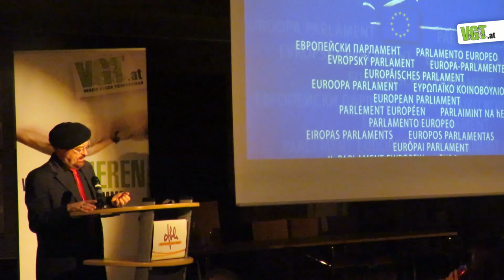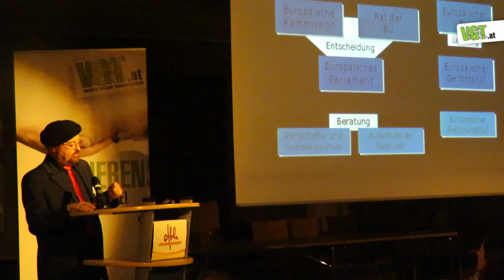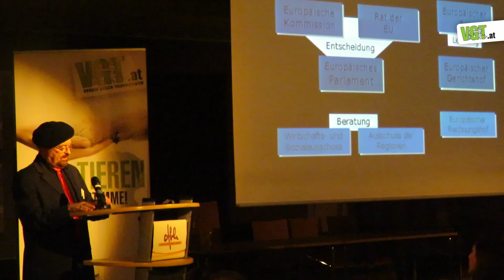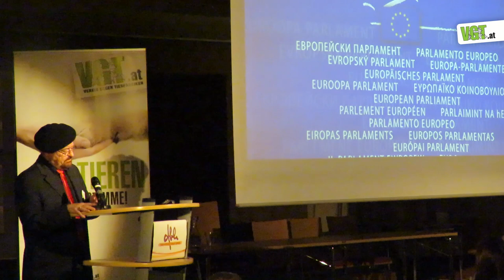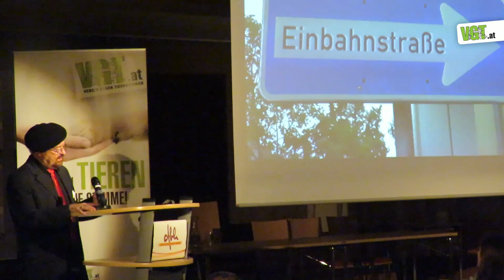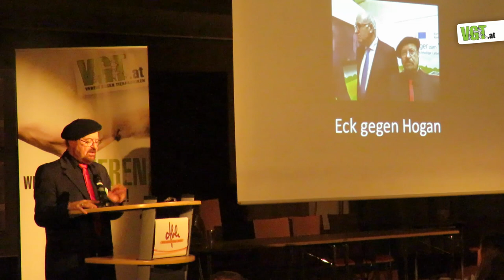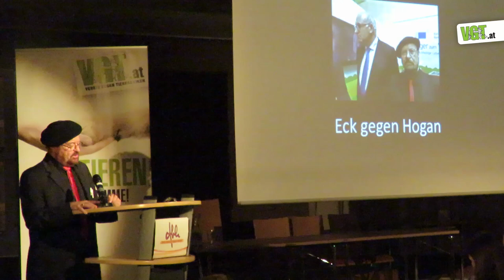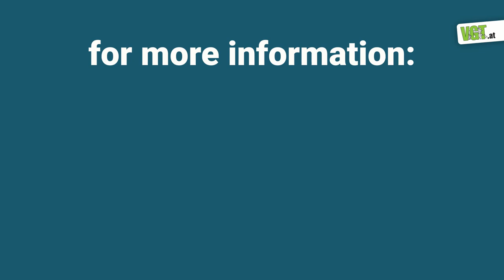Animal rights in the European Union - Stefan Bernhard Eck | CARE-2017 ( Deutsch)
CARE-2017 provided a three day platform for those active in the animal rights movement to present and exchange their work and ideas. VGT hosts an animal rights conference every three years.

MEP Stefan Bernhard Eck speaks as an insider about the chances of a legal anchoring of animal rights in the European Union. He describes the progress achieved in the EU legislation on animal welfare, explains the legislative procedure, possibilities to influence the European Parliament and analyzes the chances of a legal anchoring of animal rights in European legislation. He proposes strategies for a social and political establishment of animal rights in the European Union.